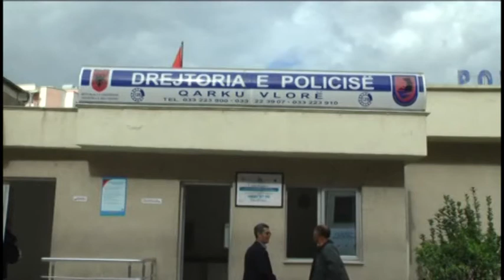Vlorë, sekuestrohen 2 ton drogë. Ishte prodhuar në Lazarat dhe destinacion kishte Italin